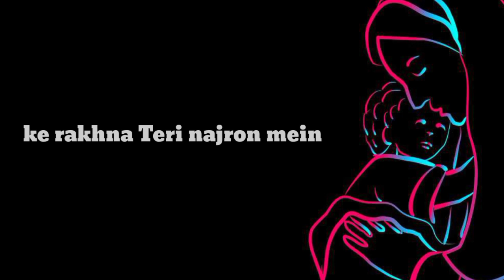Man video show him this is nice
Mom video this is nice